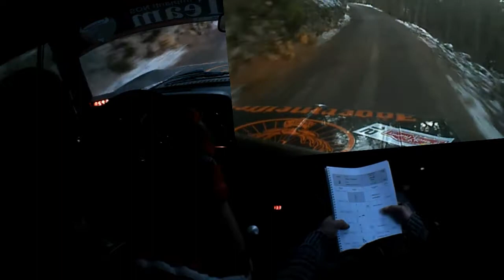16° Snow Trophy - PC7 "Lamon"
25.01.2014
BMW 2002 del 1972
Pilota: Claudio Dalbosco
Copilota: Stefano Perini